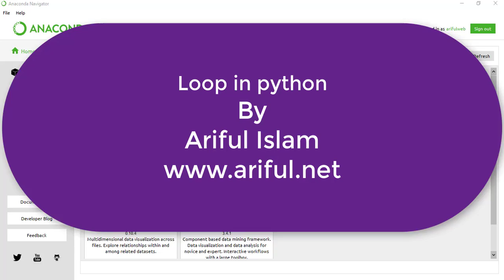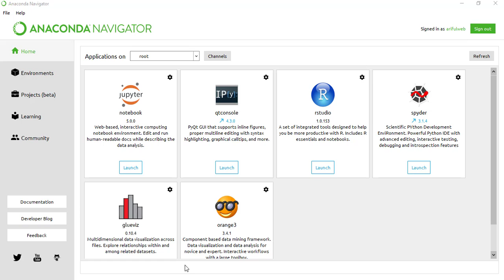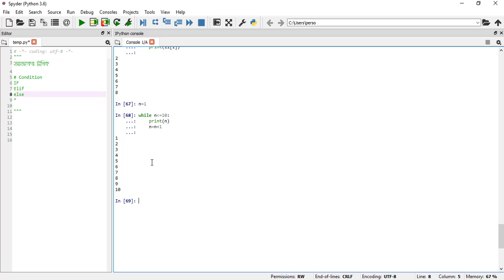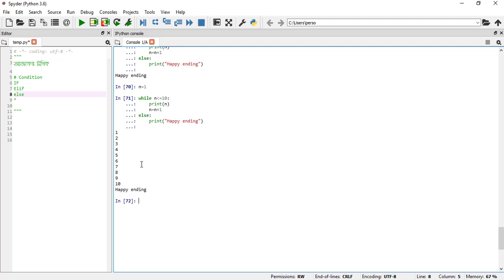Course in python part-8 :: Loop in python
Loop in python Bangla Tutorial